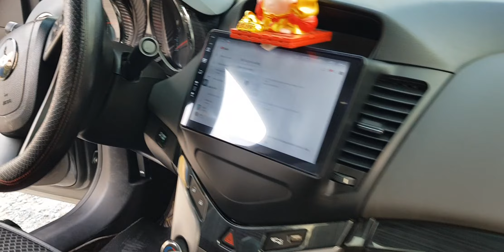Quốc khách 2/9 giảm giá sâu/xe mới về giá rẻ 60tr có xe đi .lh 0866 010 016